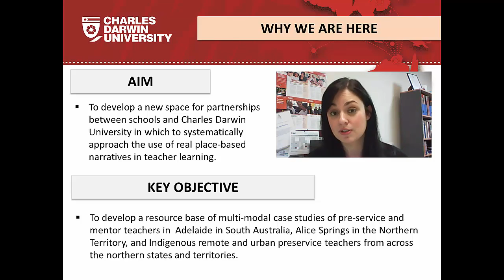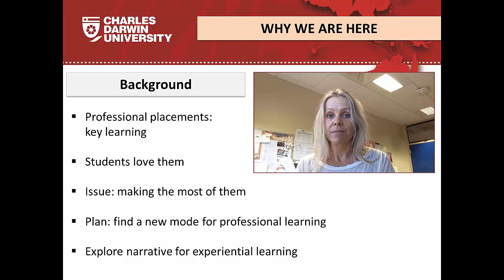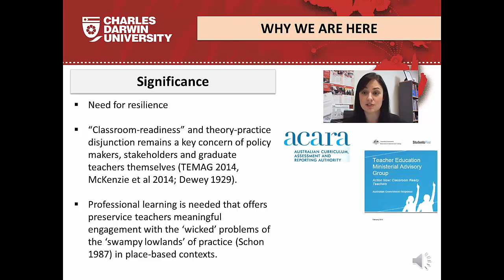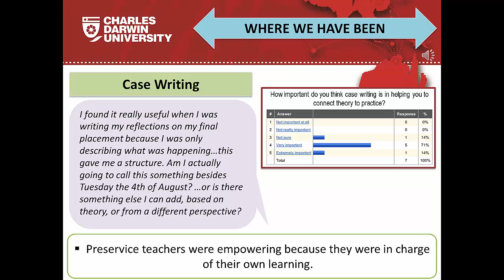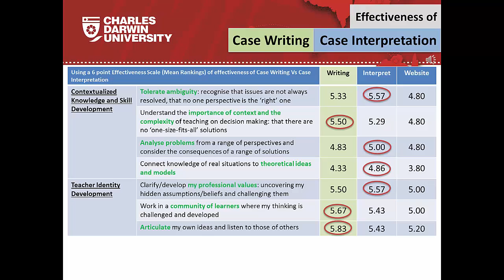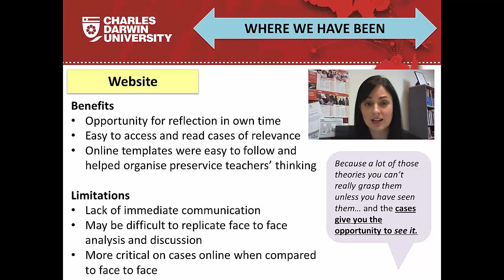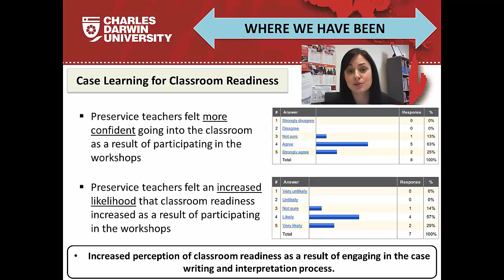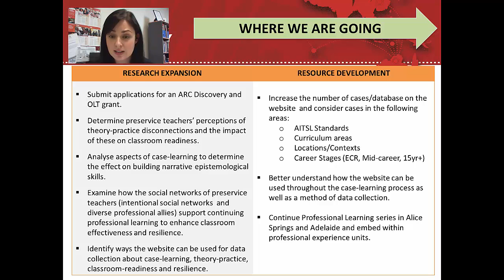CDU Innovation Grant 2015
The research project entitlted 'Case-based learning for the classroom ready teachers: building self-efficiency and resilience through narrative pedagogy' was made possible through a Charles Darwin University Innovation Grant at the end of 2015.